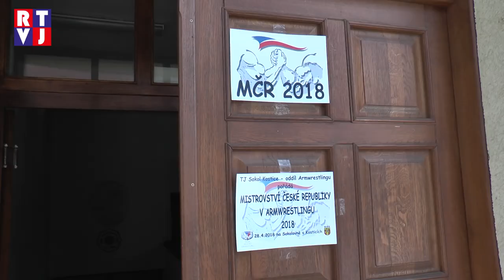O titul mistra České Republiky v páce přišlo bojovat hned několik spolků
Určitě jste si někdy sami zkoušeli položit lokty na stůl a vší silou přetlačit protivníka v páce. Jsou ale lidi, kteří se tomuto věnují na trochu vyšší úrovni. Každý rok se sejde několik spolků a zápasí o titul mistra České Republiky v takzvaném armsportu. Letos se mistrovství konalo v obci Kostice.